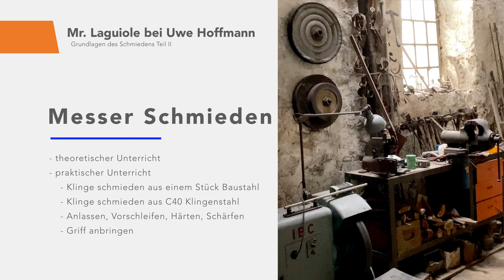Grundlagen des Schmiedens Teil II von III, Mr. Laguiole beim Schmieden eines Messers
Ein Messer schmieden, wie damals im Mittelalter, oder annähernd ähnliche Techniken benutzen - das war das Ziel dieses Kurses. Ich habe sehr viel gelernt und habe nun eine Vorstellung durch eigene Erfahrungen, wie Aufwendig das Schmieden und Herstellen eines Messers mit althergebrachten Methoden ist. Es war ein fantastisches Erlebnis, welches vor allem durch den unermüdlichen Einsatz des Schmieds Uwe Hoffmann maßgeblich zur Stande kam. An dieser Stelle noch einmal vielen Dank für deine wirklich tolle Betreuung während des gesamten Kurses.

Das Video wurde von meiner Frau gedreht, daher auch an Ihr ein großes Kompliment und Dankeschön, für die hervorragende Dreharbeit!

Kapiteln:
00:00 Begrüßung und Intro
01:19 Theoretischer Unterricht
02:00 Schmieden eines Probestückes
05:33 Schmieden des Messers aus C40
07:28 Abschrecken
08:22 Anschleifen, Bohren und Polieren
08:39 Griff anbohren und anpassen
09:10 Fazit
10:38 Interview mit Uwe Hoffmann